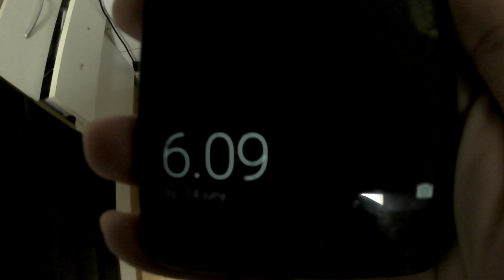Sea bass early morning fishing session [Aliexpress Duo Bay Ruf Manic]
Nice fishing session with surface lures during low tide.
Material:

· Rod: Daiwa Infeet Seabass 932 HFS
· Reel: Shimano Stradic CI4+ 4000
· Braid: Shimano Pitbull 12x PE 0.8